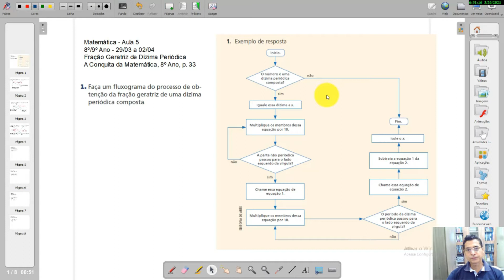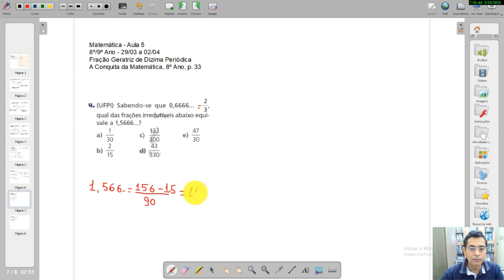Matemática - Aula 5 - 8º/9º Ano -( 29/03 - 02/04) - Fração Geratriz de Dízima Composta